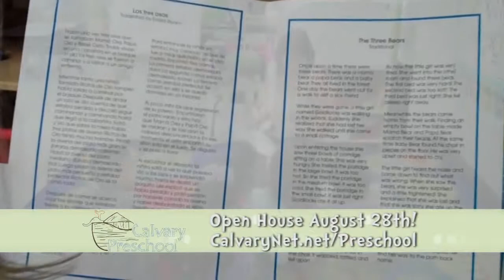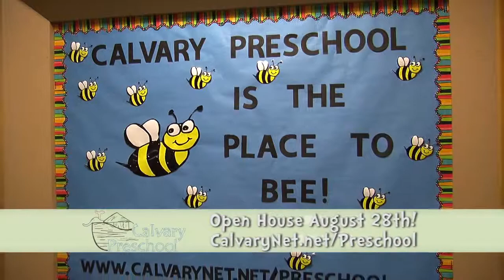What's In Store Wednesday - Calvary Preschool